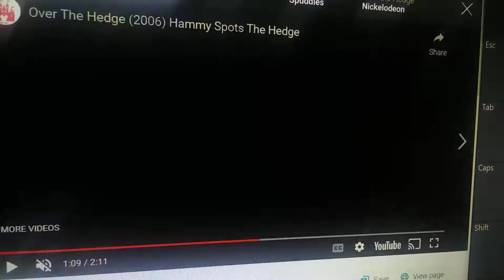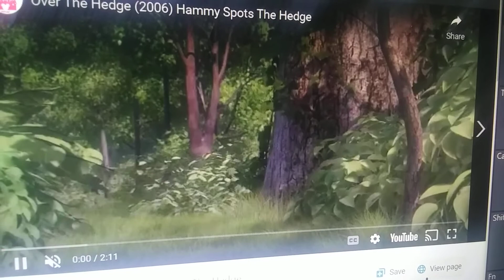Toons (Cars) Part 5 Hammy And Thomas Speedway Dinoco Hammy